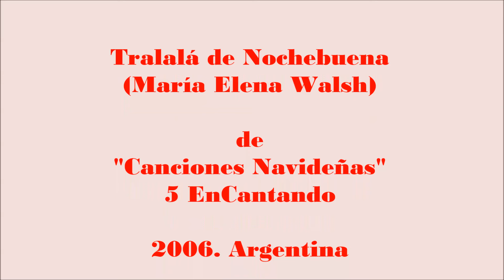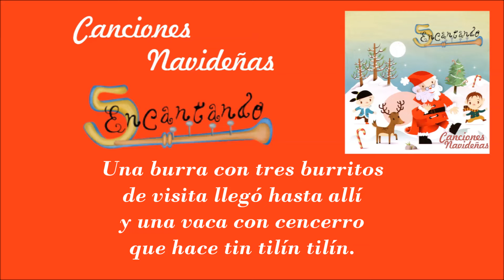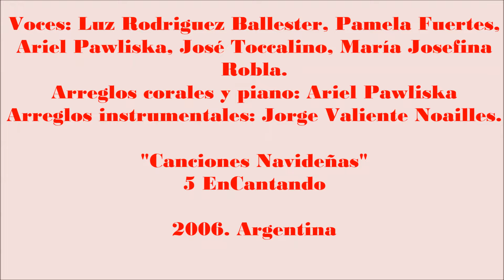Tralalá de Nochebuena. 5 EnCantando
Tralalá de Nochebuena (María Elena Walsh)

Voces: Luz Rodríguez Ballester, Pamela Fuertes, Ariel Pawliska, José Toccalino, María Josefina Robla.
Arreglos corales y piano: Ariel Pawliska
Arreglos instrumentales: Jorge Valiente Noailles

de "Canciones navideñas" 5 Encantando

2006. Argentina

Tralalá de nochebuena

En Belén ha nacido un niño
con tres pecas en la nariz.
Las campanas se despiertan,
todo el mundo está feliz.

Tralalá, qué felicidad
reír y cantar para Navidad.

Su mamá, la Virgen María,
se pasea por el jardín
con mantilla de rocío
y corona de jazmín.

San José en la carpintería
toca el bombo y el tamboril.
Tiene barba de viruta
y bigote de aserrín.

Un burra con tres burritos
de visita llegó hasta allí
y una vaca con cencerro
que hace tin tilín tilín.